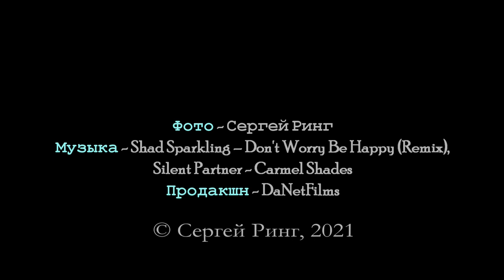Большая прогулка по Крыму. Морское - Зеленогорье xxxx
Большая прогулка по Крыму - это путешествия, походы, поездки, пешеходные однодневные прогулки по Крымским горам, побережью Черного и Азовского морей. В фильмах использованы авторские фотографии, указан путь на 3D рельефе.
Музыка (license - not provided): Shad Sparkling – Don t Worry Be Happy (Remix), Carmel Shades - Silent Partner.
A big walk in the Crimea is a trip, hiking, trips, walking one-day trips to the Crimean mountains, the coast of the Black and Azov Seas. The films use the author's photos, the path is indicated on the 3D terrain.